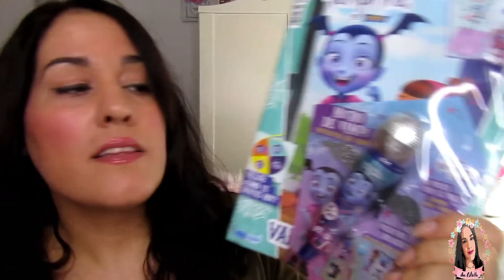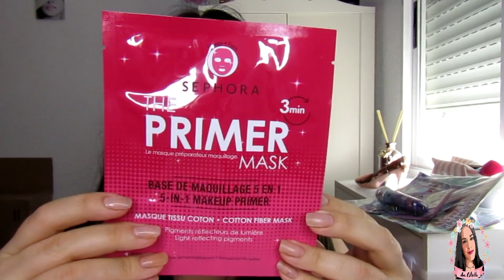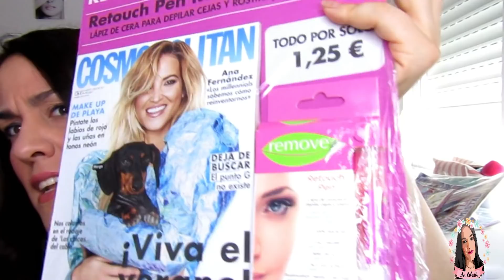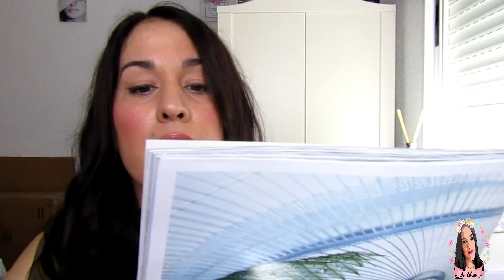🔥OS ENSEÑO LOS REGALOS 🎁REVISTAS JUNIO 2020 PRODUCTO SEPHORA 1'95€!!GAFAS,BOLSOS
⭐NUEVO VÍDEO!CON LOS REGALOS DE LAS REVISTAS DE JUNIO 2020!